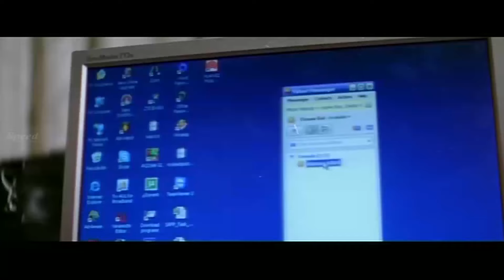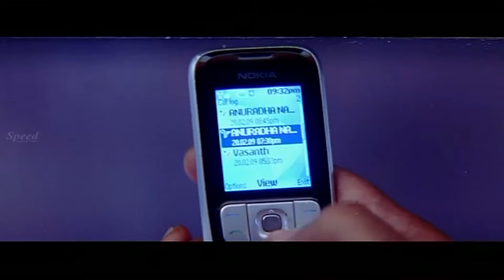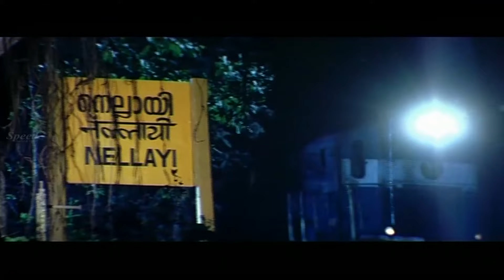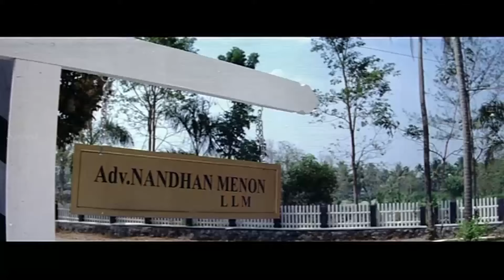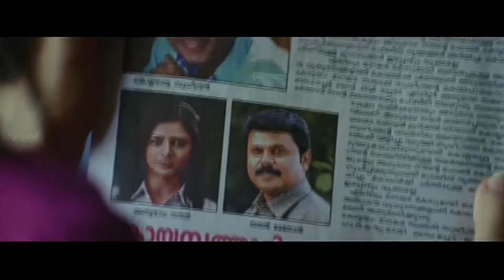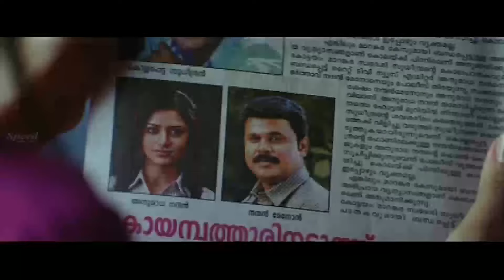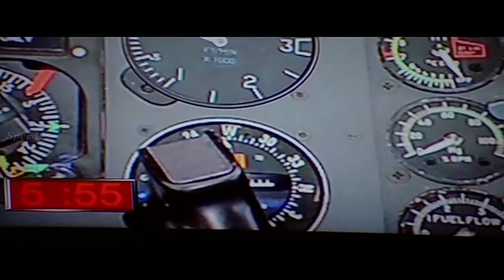passenger Hindi Movie | Bollywood Movies | Best Hindi Movies